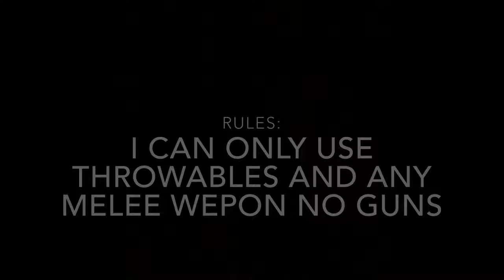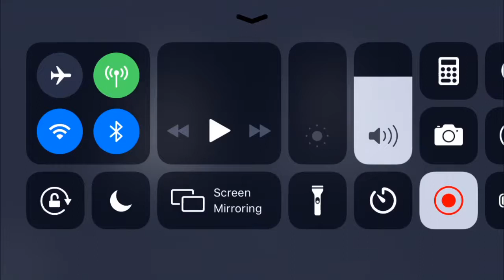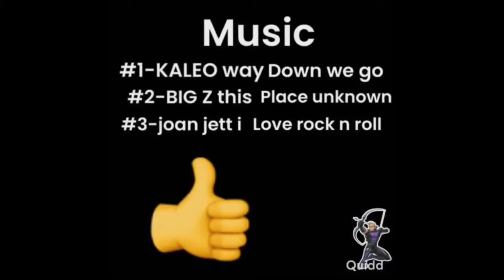PUBG mobile melee only challenge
Part of the video has been muted due to copyright reasons.